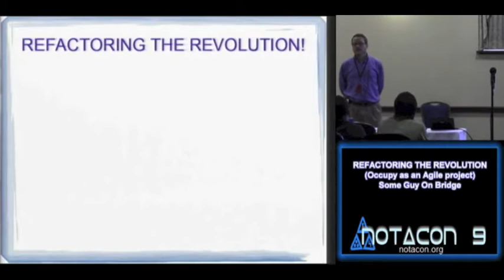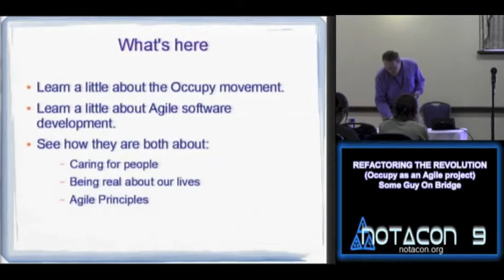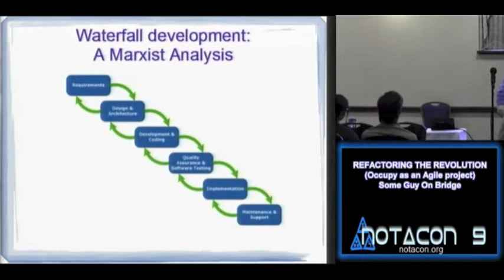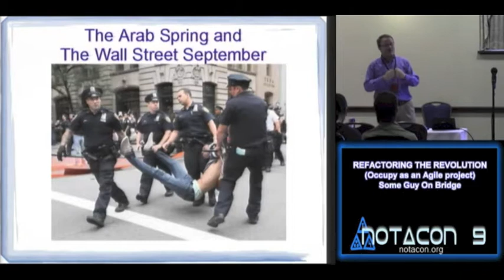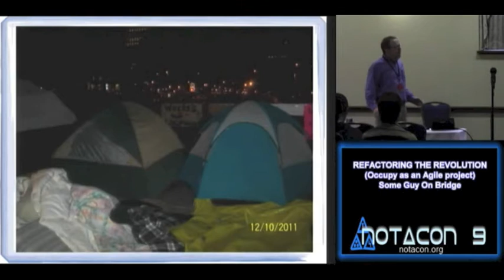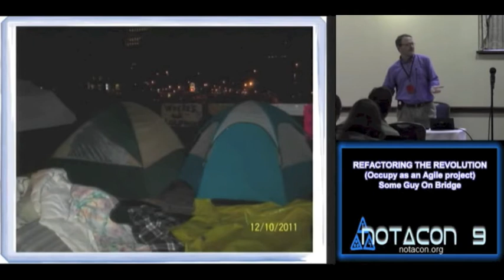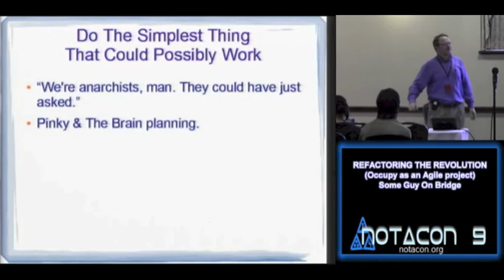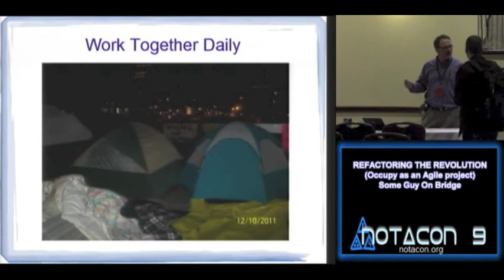NOTACON 9: REFACTORING THE REVOLUTION (Occupy as an Agile project) (EN) | enh. audio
Some Guy On Bridge

The "Occupy Wall Street" movement and it's offshoot in Occupy Cleveland may look like anarchy: nobody's in charge, there are hippies all over, and there's not much of an overall plan. But in fact, it's more like anarchy: the teams are self-organizing, it's full of individual initiative, and the plan keeps adapting to circumstances.

Yes, the Revolution has gone Agile. Come find out how we honor people over process, perform continuous integration, don't repeat ourselves, create customer value, hold iteration retrospectives, and do the simplest things that could possibly work!